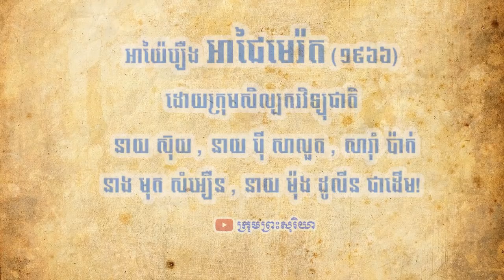អាយ៉ៃរឿង អាជៃមេរ៉ត (១៩៦៦) ពិរោះសើចចុកពោះ!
នេះជាអាយ៉ៃរឿង អាជៃមេរ៉ត ដែលសល់ពីសង្គម ដែលមហាជនគួរតែស្តាប់!